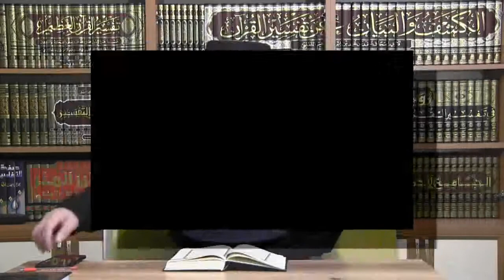Müzzemmil Suresi, 3.Ders /8. Âyet Tefsîri - KUR'AN TEFSÎRİ